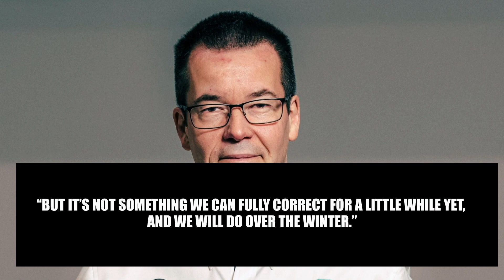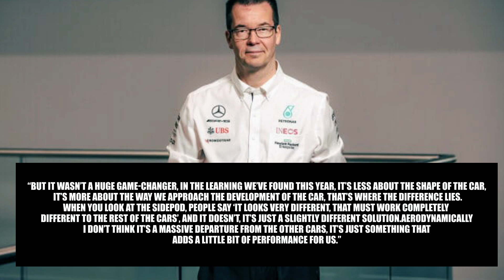Mercedes FOUND SOMETHING NEW!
Ahead of the Japanese grand Prix, mercedes aren't actually preparing any modifications to their w13, with five races left to the end of the season, FIA delayed announcement of the investigation's result made after allegations accusing RedBull and another formula one team of cheating last year, passing over the budget cap, which probably means the title they won wasn't actually deserved,
But after the Singapore grand Prix,mercedes engineers and technical staff found a very suspicious element in their car, and think it had been the major part causing the team's issues this year,
What is this special element?
And how could mercedes engineers make such a mistake?
Stick around guys let's find out more about this,
So MERCEDES claims they finally found ‘MISTAKE’ that condemned their 2022 season!
Mercedes technical staff and engineers declared having precisely pointed the “one moment” last year where they made a fundamental mistake that set the team on course for what they called a tricky 2022 Formula 1 season with all the troubles they faced with the W13 car.
Mercedes have been totally dominating formula one championships for the whole past eight years, teams were unable to catch mercedes drivers, no one could actually do,
Mercedes wasn't capable to win a single race this year, Ferrari started leading the championship at the beginning but RedBull fast took the first position and could keep it until now and statistically will be able to maintain it to the end of the season,
The whole formula one community waited for a surprising comeback from the Brackley squad,
However the team was struggling and this was too evident, even with the car upgrades they kept introducing, things weren't actually changing in the very good direction, it was more like weak and slow  for what silver arrows used to show,
for the first time since 2011, the team will finish the season without a single race win!
And Since 2007 with McLaren,lewis Hamilton didn't miss a race win each season but this year with just few races left, he apparently don't have a chance with his w13  compared to redbull's RB18, the 37 years old briton said he is focused on the car to help his team improve it and understand it better, finding that not winning races is what actually matters for him but records aren't such  a big deal.
“I'm not focused on the record but of course, I'm trying to get that win this year,But the record is not important to me, just because I don't really care about records in general.”

Mercedes's struggle this year was real, no one could have imagined this few years before,
Silver arrows are finishing third in the constructors’ championship behind

ferrarif1 mercedesf1 redbullf1 ________________________________________________________________________ About formula zoom 🎥 Videos about F1, Formula 1, Max Verstappen, Lewis Hamilton and more 🛠️ Written, voiced and produced by Formula zoom🔔 Subscribe now for more F1, Formula 1, Max Verstappen, Lewis Hamilton content ❤️ Let us know what you want to see more of in the comments _______________________________________________💼 Business Inquiries and Contact • For business inquiries, copyright matters or other inquiries please contact us at